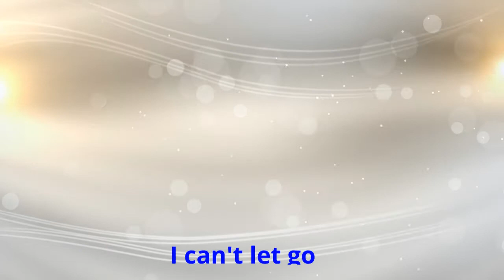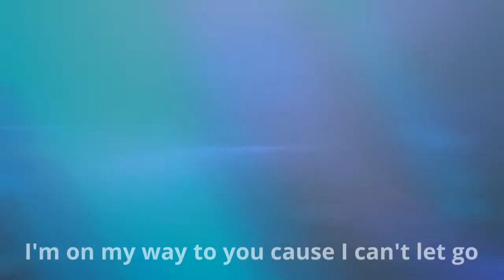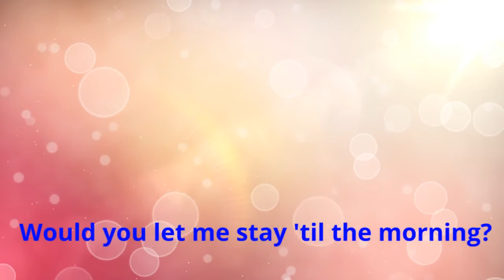Late at Night (ASENDO Remix) - Jonas Aden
Sub4More!

Thanks to Jonas Aden for the Vocals

:D